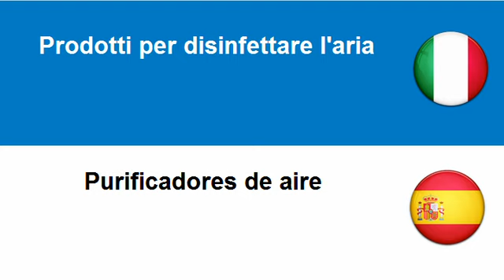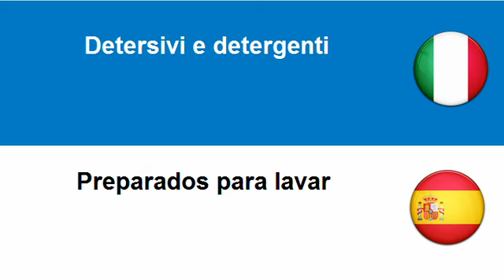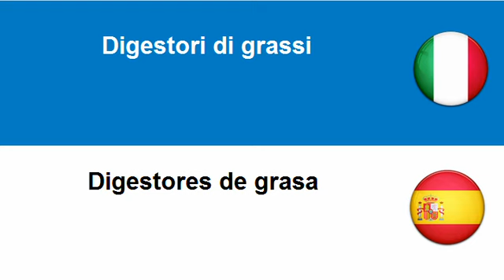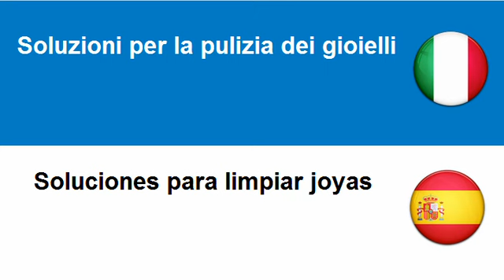Imparare lo Spagnolo = Prodotti per pulire e lucidare